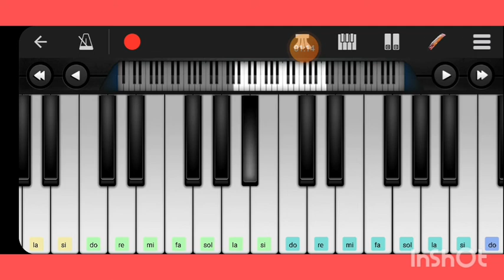Beliver song in keyboard